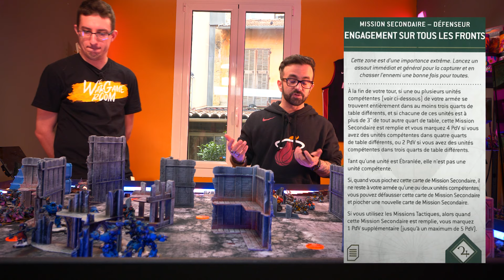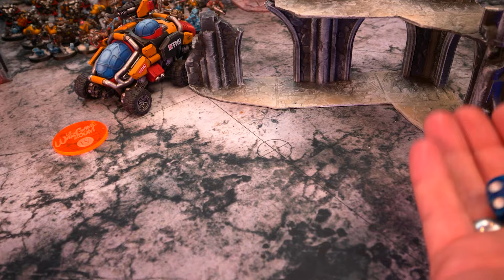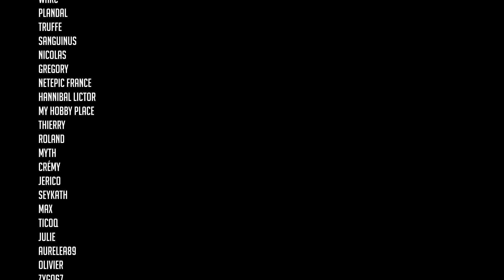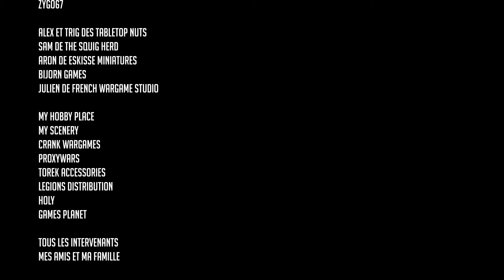Leagues of Votann VS Adeptus Mechanicus [Warhammer 40.000]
Dans ce nouveau rapport de bataille je vous propose de voir ce que le dernier codex Adeptus Mechanicus peut donner face à l'index Leagues of Votann avec la toute dernière armée du studio !
Un immense merci à GDB Design pour la peinture et à Trig des  @tabletopnuts7470   pour le prêt de sa magnifique armée Ad Mech !

Pour faire un don en live sur Tipeee Stream ca se passe

My Hobby Place : Toute la gamme Games Workshop à - 20% et sur une boutique française ?
5% de vos commandes reviendront au studio c'est pas beau ca ?

My Scenery : Décors et Accessoires de jeu fabriqués en France disponibles chez notre partenaire, 10% de vos commandes reviendront au studio en utilisant ce lien

Torek : Tapis, Décors et Accessoires de jeu fabriqués en France disponibles chez notre partenaire, 10% de vos commandes reviendront au studio en utilisant ce lien

HOLY : Des boissons pour accompagner tes longues sessions de peinture et parties endiablées, et qui en plus font du bien à ta santé et à ta planète ? 10% de vos commandes reviendront au studio en utilisant ce lien
Utilisez les codes "Lawargameroom5" pour 5 euros de réduction sur la première commande et "Lawargameroom" pour 10 % sur les commandes suivantes

00:00:00 INTRO
00:07:19 TOUR 1
00:18:29 TOUR 2
00:41:19 TOUR 3
01:11:57 TOUR 4
01:31:53 TOUR 5
01:42:25 DEBRIEFING

Leagues of Votann :

 --- Personnages ---

[Seigneur de guerre] Kâhl  : 70 pts
- Désintégrateur Volkanite, Gantelet à effet-masse

Grimnyr (3) : 90 pts
- Répit du Voyageur
- 2 CORV

Kâhl  : 70 pts
- Désintégrateur Volkanite, Gantelet à effet-masse, Cimier téléporteur

Maître-Fer Brôkhyr (5) : 65 pts
- Assistant Cognat de Fer
- E-COG
- E-COG
- E-COG

 --- Ligne ---

Guerriers Âtrekogs (10) : 110 pts
- 8 Eclateur à ions, Faisceau à plasma EtaCarn, Fusil à Magna-rail, Médipack, Panoplie de transmission, Scanner panspectral
- Theyn

- 8 Eclateur à ions, Faisceau à plasma EtaCarn, Fusil à Magna-rail, Médipack, Panoplie de transmission, Scanner panspectral
- Theyn

- 8 Eclateur à ions, Faisceau à plasma EtaCarn, Fusil à Magna-rail, Médipack, Panoplie de transmission, Scanner panspectral
- Theyn

- 8 Eclateur à ions, Faisceau à plasma EtaCarn, Fusil à Magna-rail, Médipack, Panoplie de transmission, Scanner panspectral
- Theyn

 --- Transports assignés ---

Sagitaur  : 100 pts

Sagitaur  : 100 pts

 --- Infanterie ---

Âtregardes Einhyrs (10) : 300 pts
- 9 Désintégrateur Volkanite, 9 Gantelet-lame à plasma
- Hesyr :  Désintégrateur Volkanite, Gantelet-lame à plasma

Beserks Cthoniens (10) : 200 pts
- 2 Lance-grenades taupe, 10 Masse à percussion

Tonnekogs Brôkhyr (6) : 150 pts
- 6 Canon éclateur à gravitons

 --- Montés ---

Pionniers Hernkogs (3) : 90 pts
- Canon rotatif HYLaser

- Canon rotatif HYLaser

 --- Véhicules ---

Forteresse Mobile Hekaton  : 225 pts
- Canon à magna-rail lourd, 2 Faisceau à ions jumelé, Ogive Hekaton

Total : 1990 points - 85 figurines - 16 unités

Adeptus Mechanicus :

 --- Personnages ---

Compilateur Cybernétique  : 35 pts

Compilateur Cybernétique  : 60 pts
- [Cohorte Cybernetica] Nécromécanicien

Technoarchéologue  : 45 pts

Technoprêtre Manipulus  : 55 pts

 --- Ligne ---

Patrouilleurs Skitarii (10) : 80 pts
- Vanguard Alpha

- Vanguard Alpha

- Vanguard Alpha

 --- Infanterie ---

Brècheurs Kataphron (6) : 290 pts

Vautours Pteraxii (5) : 65 pts
- Pteraxii Skytalker Alpha

 --- Montés ---

Hussards Serberys (3) : 60 pts
- Serberys Raider Alpha

- Serberys Raider Alpha

 --- Véhicules ---

Ferro-échassiers Ballistarii (3) : 150 pts
- 3 Canon laser cognis jumelé

Onagre des Dunes  : 140 pts

Robots Kastelan (4) : 400 pts
- 4 Eclateur à phosphore de Kastelan, 4 Eclateur à phosphore lourd, 4 Poing de Kastelan

- 4 Eclateur à phosphore de Kastelan, 4 Eclateur à phosphore lourd, 4 Poing de Kastelan

Total : 2000 points - 63 figurines - 15 unités